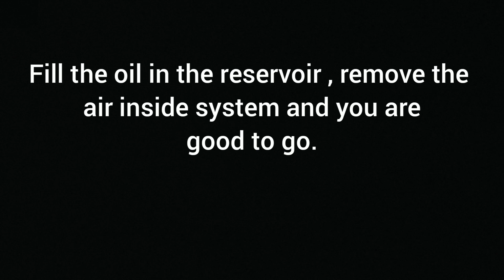Brake failure repair / Duke390,Rc390,Ns200